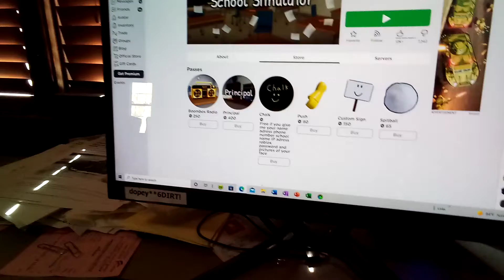What...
I bought it on April fools it actually asked me 4 seconds later it brought me out of the site so I didn't do it lol